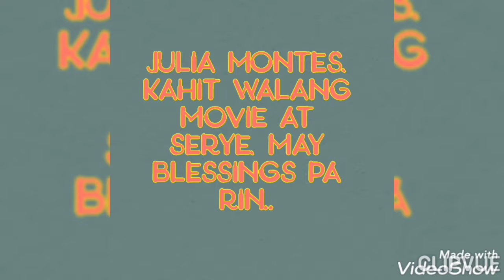JULIA MONTES KONTENTO sa BUHAY! May BLESSINGS! Cover sa isang SIKAT na MAGAZINE!